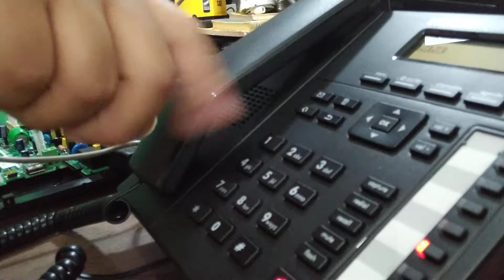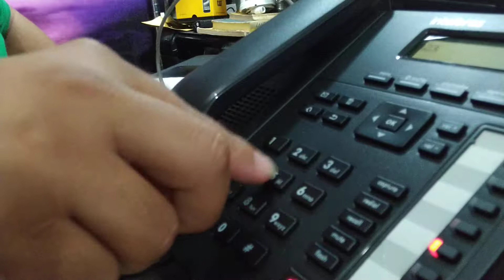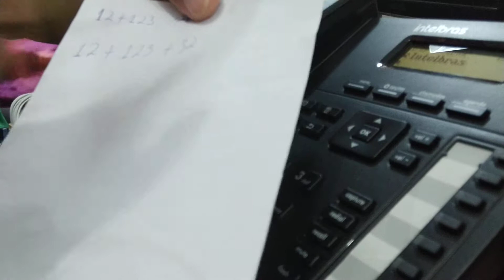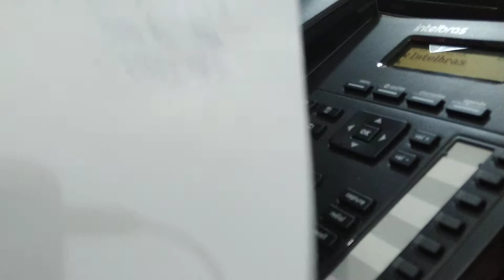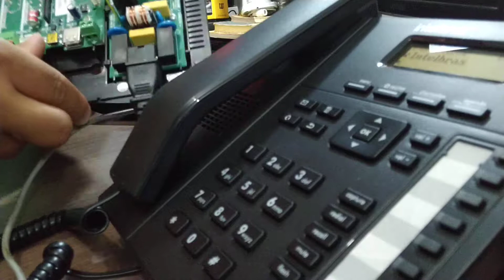COMO ALTERAR A SENHA GERAL DA CENTRAL PABX CONECTA MAIS + 3° VÍDEO DA SÉRIE PABX ANÁLOGICO INTELBRAS